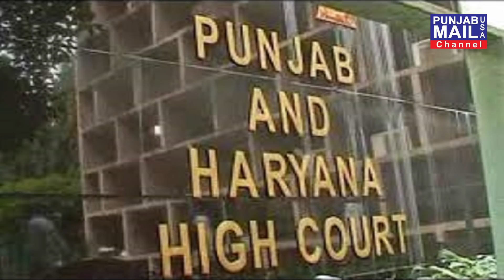GOOD NEWS / Punjab Mail USA TV Channel